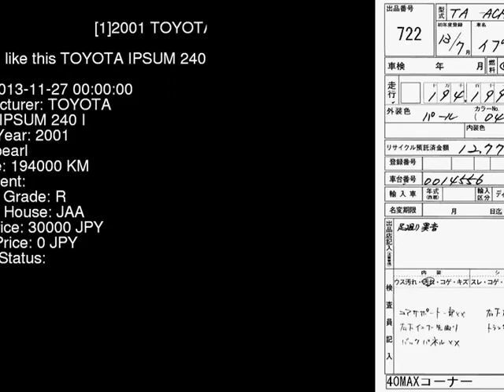2001 TOYOTA IPSUM 240_I ACM21W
the Authority on JDMs since 2007!  . Details on this car from auction in Japan